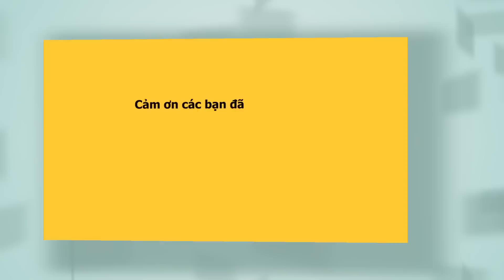HỒ NGỌC HÀ chạy lại đỡ con LEON khi bé té ngã bất ngờ ở họp báo, KIM LÝ 2 nách 2 con nhỏ cực cưng